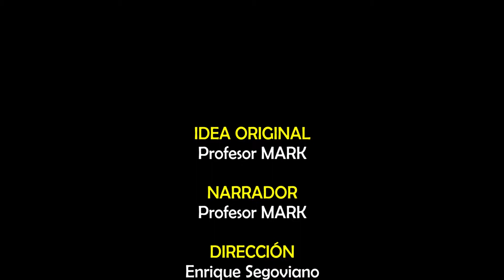Álgebra de Baldor | Ejercicio 9.40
En este ejercicio se pide hacer la reducción de un polinomio que contiene una sola clase de término con coeficientes de distintos signos.